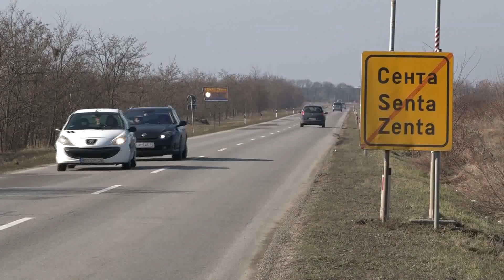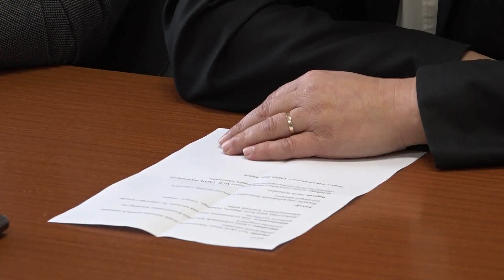2019.02.08. - Számos zentai közműfejlesztést tervez a VMSZ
Útaszfaltozás, a közvilágítás kiépítése, a Népkert és a medencék felújítása és számos Zentát érintő közműfejlesztés is szerepel a Vajdasági Magyar Szövetség tervei között a 2019-es évre vonatkozóan.